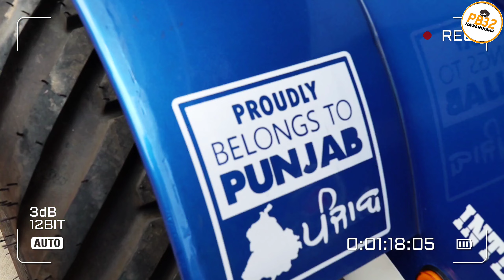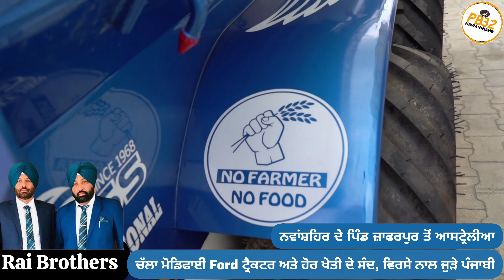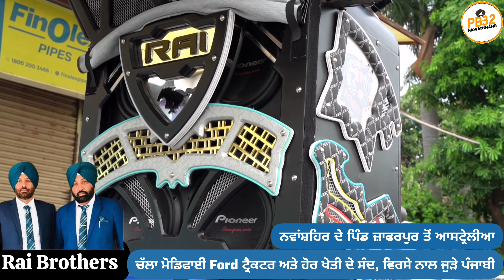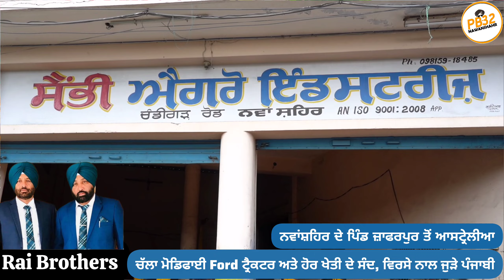ਨਵਾਂਸ਼ਹਿਰ : ਪਿੰਡ ਜਾਫ਼ਰਪੁਰ ਤੋਂ ਆਸਟ੍ਰੇਲੀਆ ਦੀ ਧਰਤੀ ਤੇ ਚੱਲਾ ਜੱਟ ਦਾ ਜੇਠਾ ਪੁੱਤ FORD 3600 !!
ਨਵਾਂਸ਼ਹਿਰ : ਪਿੰਡ ਜਾਫ਼ਰਪੁਰ ਤੋਂ ਆਸਟ੍ਰੇਲੀਆ ਦੀ ਧਰਤੀ ਤੇ ਚੱਲਾ ਜੱਟ ਦਾ ਜੇਠਾ ਪੁੱਤ FORD 3600 !! ਨਾਲ ਚੱਲੇ ਮੰਜੇ, ਕਹੀਆਂ, ਖੁਰਪਾ , ਬੇਲਣਾ , ਕੜਾਇਆ, ਪੀੜੀਆਂ ਹੋਰ ਬਹੁਤ ਸਾਰੀਆਂ ਵਿਰਸੇ ਨਾਲ ਜੁਡ਼ੀਆਂ ਚੀਜ਼ਾਂ ਬਣਨਗੀਆਂ Rai Farm ਦਾ ਸ਼ਿੰਗਾਰ।